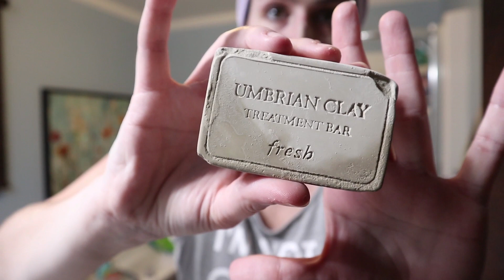BISCUITS AUX PÉPITES, PROPRETÉ ET SOINS DE LA PEAU - 30/03/2020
Salut Salut!

Dans ce vlog, j'essaie de cuisiner des biscuits aux pépites de chocolat avec de la farine de sarrasin. Ils s'avèrent délicieux! Je m'amuse au sous-sol avec Lionel et nous travaillons la propreté. En soirée, je partage avec vous certains de mes soins de peau favoris :)

RECETTE BISCUITS
Ingrédients:
1+1/4 tasse farine de sarrasin
1/2 tasse de beurre
1/2 tasse de cassonade
1/4 tasse de sucre
1 oeuf
1 c.à thé de vanille
1/2 c. à thé de bicarbonate de soude
1/2 c. à thé de sel
1/2 tasse de pépites de chocolat

Méthode:
Dans un bol, ajouter le beurre, la cassonade et le sucre. Battre jusqu'à ce que ce soit homogène. Ajouter l'oeuf et la vanille. Battre jusqu'à ce que ce soit crémeux, environ 2 minutes.

Ajouter la farine, le bicarbonate et le sel. Mélanger pour bien combiner. Ajouter les pépites. Réfrigérer la pâte pour au moins 1 heure ou toute la nuit.

Préchauffer le four à 350°. Déposer des boules de pâte sur une plaque, environ 12 boules, et cuire de 12 à 13 minutes. Laisser refroidir. Miam!

Coucou! Je m'appelle Vanessa, je suis éducatrice spécialisée/éducatrice à l'enfance et j'ai 30 ans. Vous pouvez ici me suivre dans ma petite vie bien simple de nouvelle maman d'un petit garçon du nom de Lionel. Vous trouverez également d'autres types de vidéos sur ma chaîne, en passant de la beauté aux challenges!

TU AS ENVIE DE T'ENTRAÎNER AVEC MOI?
Tu peux communiquer avec moi via mon site web, ma page facebook ou encore en message privé sur instagram! :)